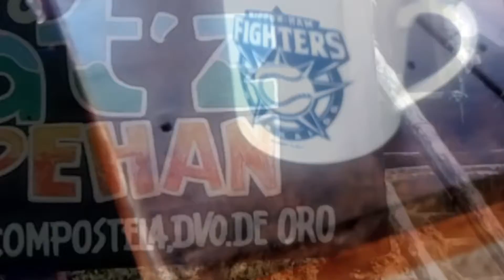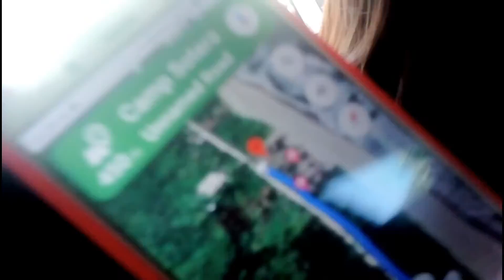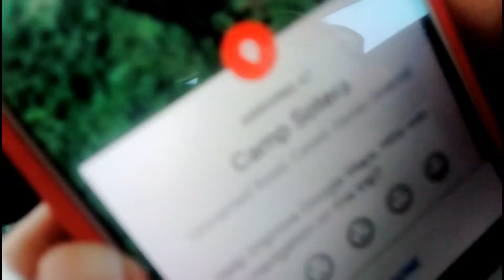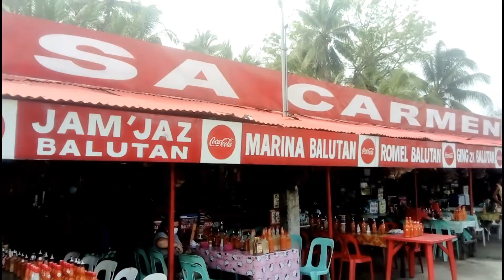ALIWAGWAG TO CAMP SOTERA CATEEL